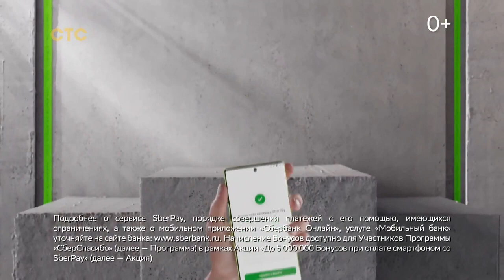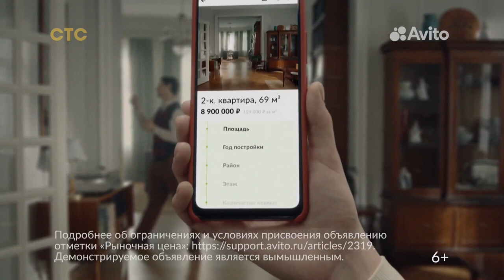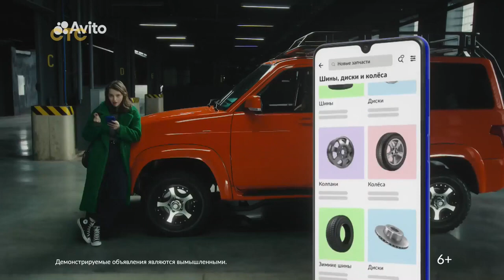Анонс и рекламный блок (СТС, 30.11.2022)